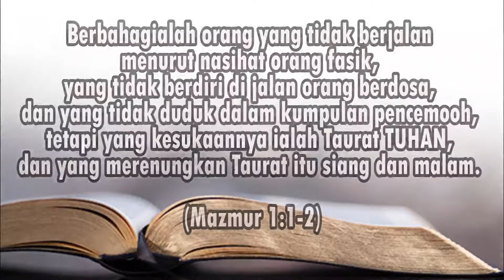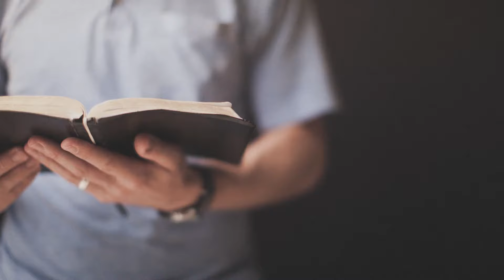Memilih Hidup Benar - Renungan dan Doa Malam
Doa Malam GKJ Joglo

Memilih Hidup Benar

Berbahagialah orang yang tidak berjalan menurut nasihat orang fasik, yang tidak berdiri di jalan orang berdosa, dan yang tidak duduk dalam kumpulan pencemooh,
tetapi yang kesukaannya ialah Taurat TUHAN, dan yang merenungkan Taurat itu siang dan malam. (Mazmur 1:1-2)
Pokok Doa:
• Mohon kebijaksanaan dalam membedakan antara yang baik dan jahat.
• Kesembuhan untuk jemaat yang sakit.
• Jemaat yang berduka.
• Jemaat yang tidak dapat bertemu anggota keluarga karena kondisi pandemi.

Selamat berdoa 🙏